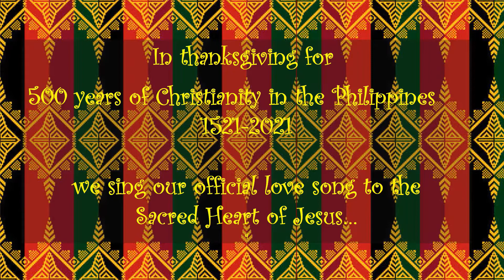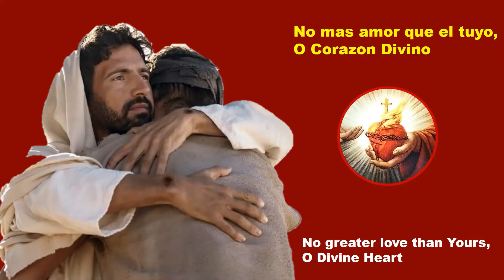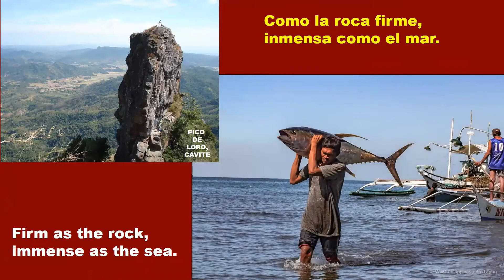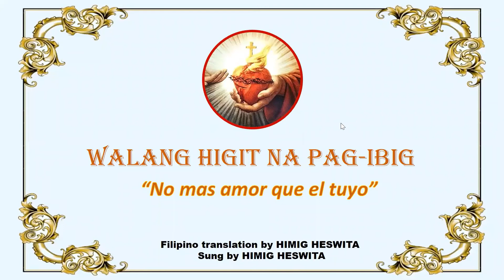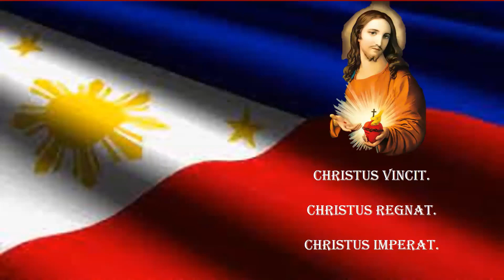A FILIPINO LOVE SONG TO JESUS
@ Filipino Christian love song @No Mas Amor @Walang Higit na Pag-ibig @Iniquity will not conquer @Sacred Heart of Jesus @Apostleship of Prayer @Eucharistic Youth Movement @Santo Nino de Cebu